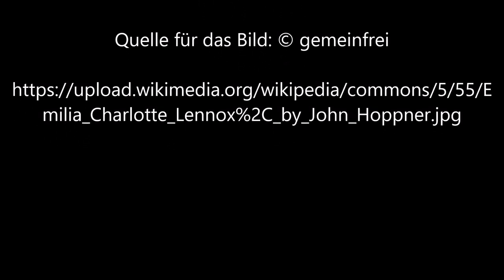Emilia Charlotte Lennox von John Hoppner - Video von Günter Frei (Official Video)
Günter Frei, Dreivierteltakt, F-Dur, diatonische Handharmonika, Hohner Club II B, Konzertgitarre, John Hoppner, Emilia Charlotte Lennox,

John Hoppner malte das Bild in Öl auf Leinwand im Format 76,2 x 63,5 cm.

John Hoppner (1758 – 1810)

“   Author
John Hoppner  (1758–1810) Blue pencil.svg wikidata:Q326066
Object type  painting
Description
English: Emilia Charlotte Lennox (d. 1832)

    76.2 by 63.5 cm

Source/Photographer  Sotheby's    “